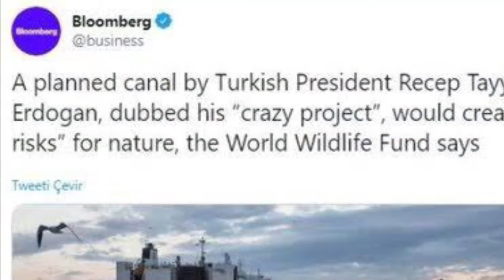Erdoğan’ın Rüya Projem Dediği Kanal İstanbul Projesine Amerikan Medyasıda Karşı Çıktı.Yapılmasın !!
Kanal İstanbul projesi hakkında devam eden tartışmalara Amerikan medyası da dahil oldu. Ekonomi haberleriyle ön plana çıkan ünlü Bloomberg televizyonun internet sitesinde yayımlanan haberde, projenin büyük riskler taşıdığı öne sürüldü.

Cumhurbaşkanı Recep Tayyip Erdoğan'ın çılgın proje olarak açıkladığı Kanal İstanbul konusunda, son günlerde büyük tartışmalar var. İstanbul Büyükşehir Belediye (İBB) Başkanı Ekrem İmamoğlu, imzalanan tüm mutabakatlara rağmen projenin engellenmesi için elinden geleni yapacağını söyledi. Ulaştırma Bakanı Cahit Turan ise; 2023 yılına kadar projenin yüzde 60 oranında tamamlanacağını açıkladı.

CHP-HDP-SAADET KARŞI

Hükümet, Kanal İstanbul konusunda büyük bir kararlılık gösterirken; CHP, HDP ve Saadet Partisi cephesi projenin yapılmasının büyük bir hata olacağını savunuyor.

BLOOMBERG'İN KANAL İSTANBUL HABERİ

Tartışmalara Amerikan medyası da dahil oldu. Ülkede yayın yapan Bloomberg, Kanal İstanbul'la ilgili yeni bir haberi okuyucularına sundu. Haberde, Kanal İstanbul projesinin doğa için büyük riskler taşıdığı ifade edildi. Haberin detaylarında ise projenin durdurulmasının Türkiye için daha iyi olacağına yer verildi.